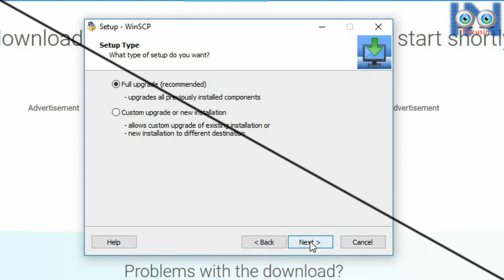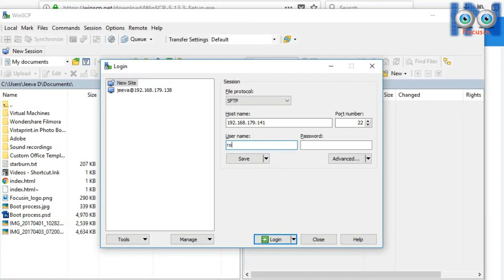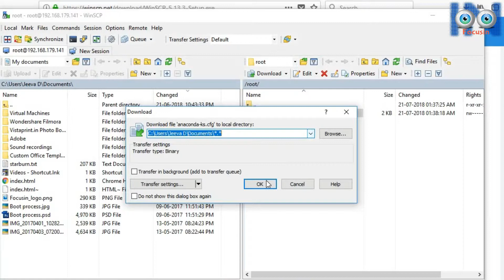How to Use WINSCP | Transfer files between windows & Linux | Tamil | Focusin Tech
Focusin Tech

Learn the how to transfer the files & directory between Windows & linux OS